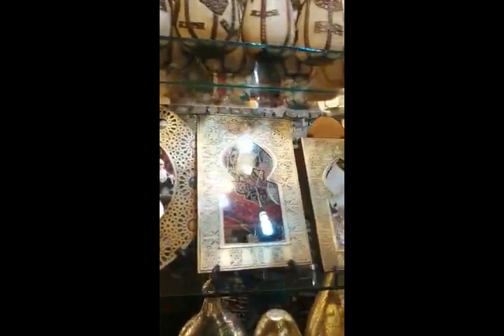اكسسوارات_من اللألابستر مزين بالنحاس و#مرايات_نحاس من#ورشة_العمدة بسيدنا الحسين 01090130150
رخام_الالابستر مزين بالنحاس
يوضع داخله اما شمعه واما لمبه
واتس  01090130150